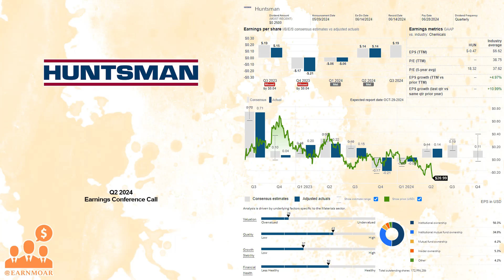$HUN Huntsman Q2 2024 Earnings Conference Call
08/06/2024 Q&A: 05:00
Huntsman Corporation manufactures and sells diversified organic chemical products worldwide. The company operates in three segments: Polyurethanes, Performance Products, and Advanced Materials. The Polyurethanes segment offers polyurethane chemicals, including methyl diphenyl diisocyanate, polyether and polyester polyols, and thermoplastic polyurethane; and aniline, benzene, nitrobenzene and other co-products. The Performance Products segment manufactures amines, such as polyetheramines, ethyleneamines, DGA Agent, JEFFCAT catalysts, and E-GRADE specialty amines and carbonates; and maleic anhydrides. The Advanced Materials segment offers epoxy, phenoxy, acrylic, polyurethane, and acrylonitrile-butadiene-based polymer formulations; and thermoset resins, curing and toughening agents, and carbon nanomaterials. The company provides pre-and post-sales technical service support to customers. Its products are used in a range of applications, including adhesives, aerospace, automotive, construction products, durable and non-durable consumer products, electronics, insulation, packaging, coatings and construction, power generation, and refining, as well as serves the elastomers, insulation, footwear, furniture, industrial, oil and gas, liquid natural gas transport, printed circuit boards, consumer, appliances, electrical power transmission and distribution, recreational sports equipment, and medical appliances markets. The company sells its products through a network of distributors and agents. Huntsman Corporation was founded in 1970 and is headquartered in The Woodlands, Texas.